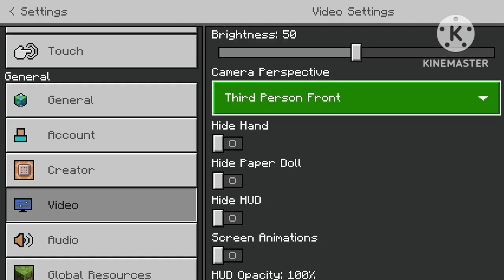Aku membuat kolam renang diminecraft yang bagus.